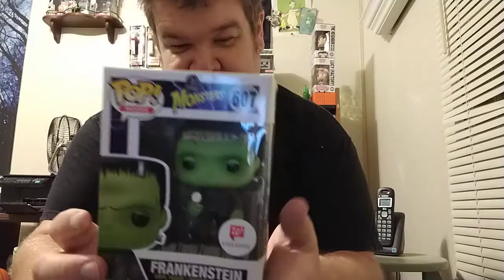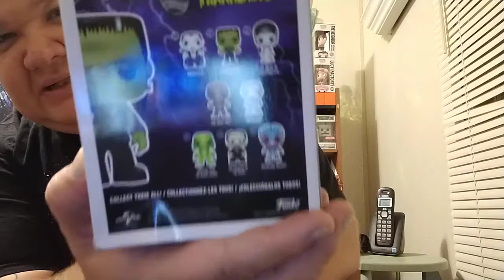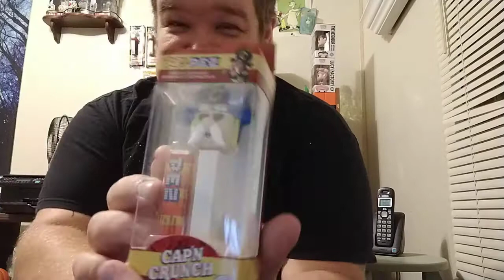Gift from a Friend: Monsters Frankenstein Funko Pop & a Surprise Gift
Got a gift from my friend Gina. She sent me a Walgreen's exclusive Monsters Frankenstein Funko pop and a surprise gift of a Captain Crunch Pop Pez. Love both of these collectionables. Thank you so much Gina I really appreciate it and love them.